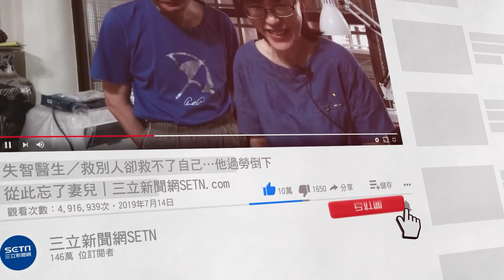錢花去哪？賴品妤親揭「存款19萬內幕」：後悔沒買航運股｜娛樂星聞